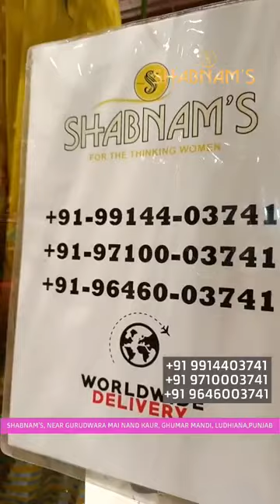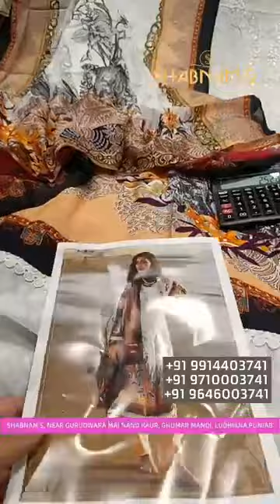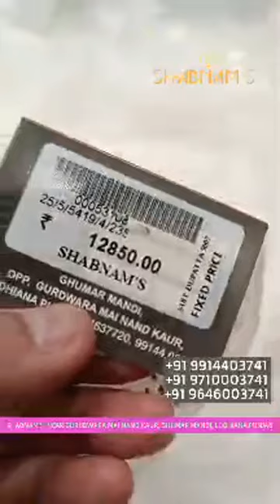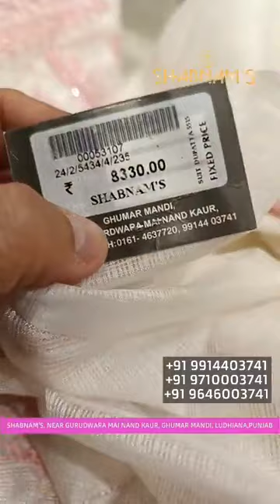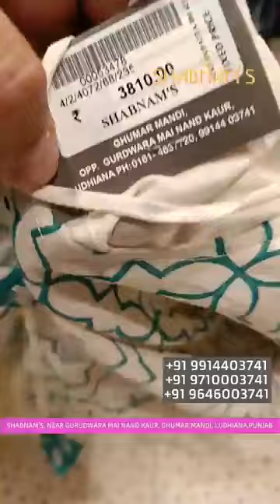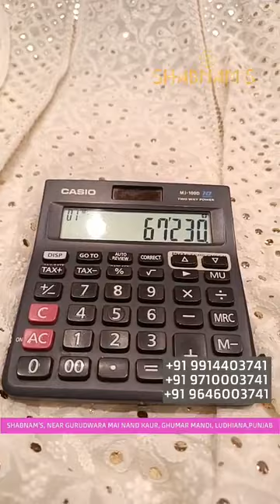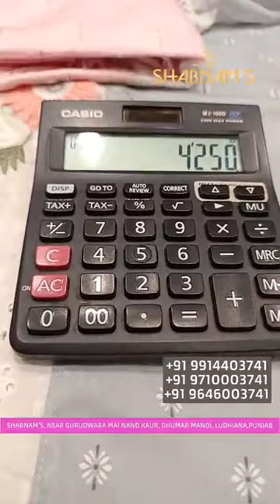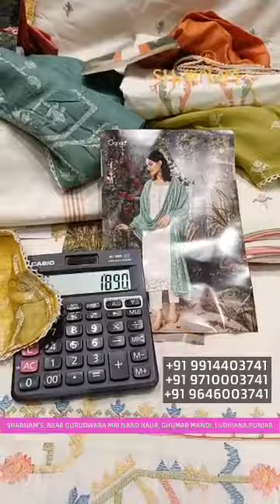Party Wear Suits Desings Online Shopping || Shabnam Ludhiana